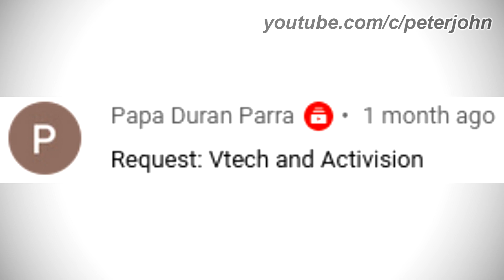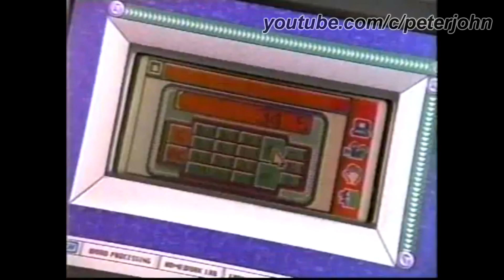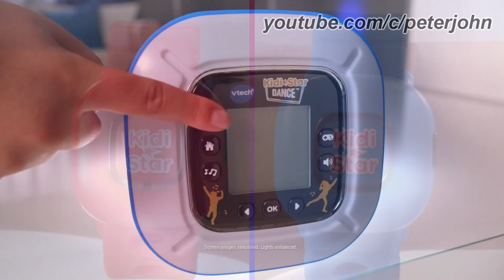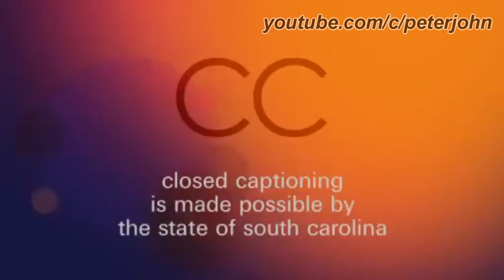LOGO HISTORY #327 - VTech, Activision, Montana PBS & South Carolina Educational Television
Hey Guys, it's your boy, Peter John. Be welcome for today's episode of Logo History. Today it is about VTech, Activision, Montana PBS and South Carolina Educational Television. I hope you like!